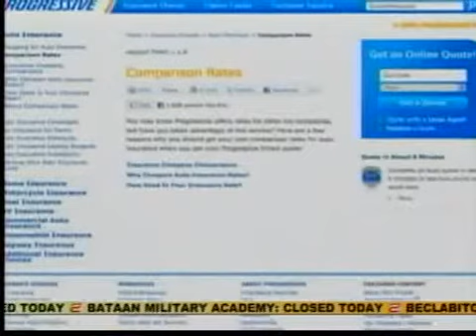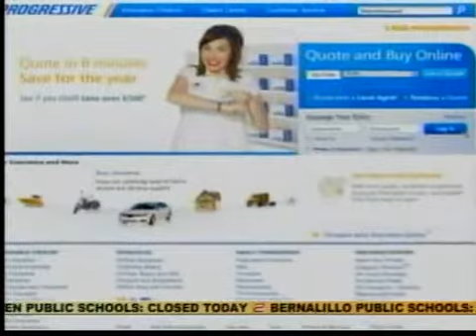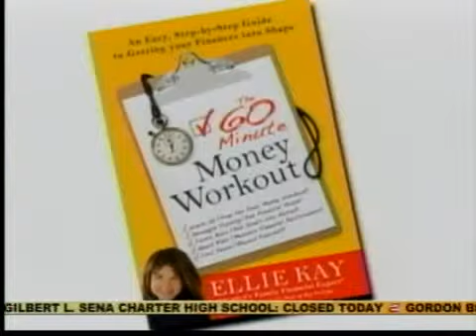60 Minute Money Workout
Ellie Kay, family finance expert and author of the new book "60 Minute Money Workout, " joins Nikki from New York to share tips on how to become financially fit in 2011.